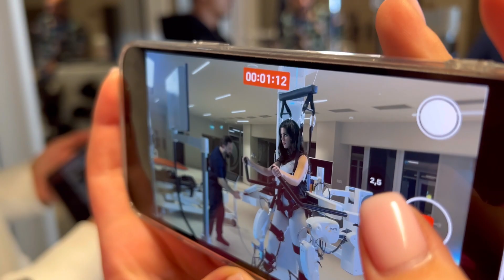Mă urăște Ana Beregoi (Making of - ZIUA 3 de filmare pentru DOUĂ INIMI)